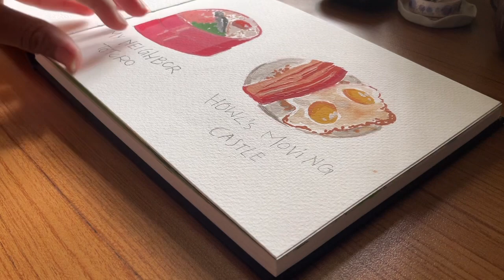A chill Painting session✨🎨🌸 Watercolour painting | Studio Ghibli 🍃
In today’s video I’m painting the house from !y Neighbor Totoro❤️
Byee